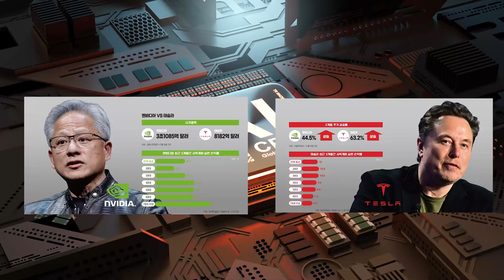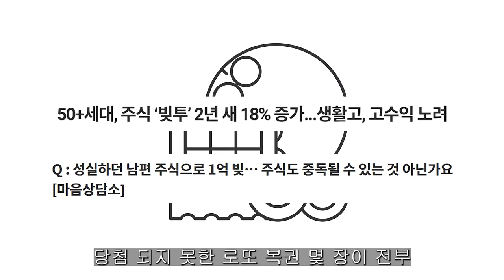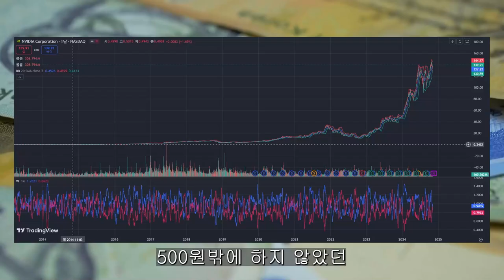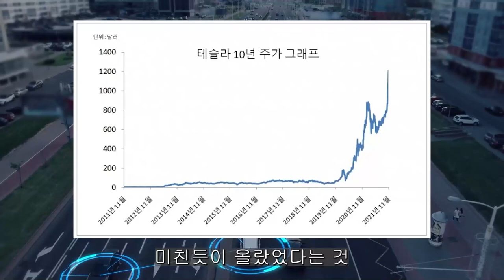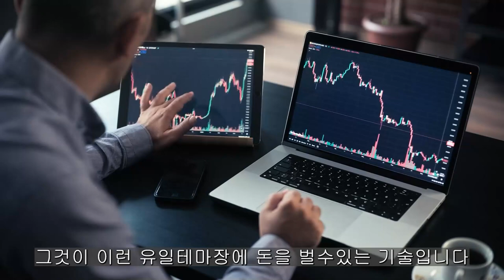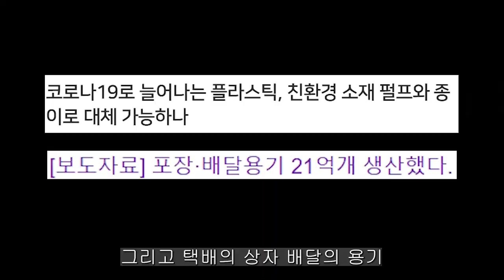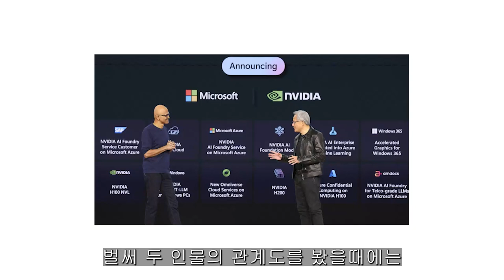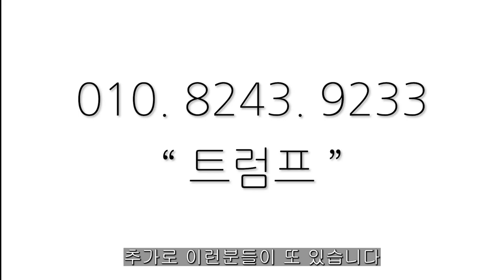[ 엔비디아 ] 메인테마주 오늘 공개합니다.